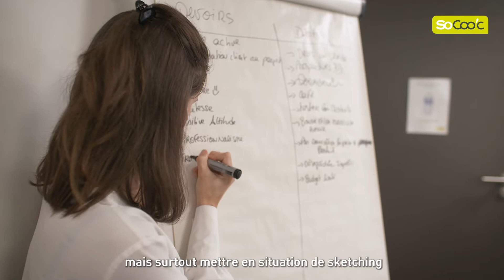Nos experts vous accompagnent - Episode 5 - La Formation